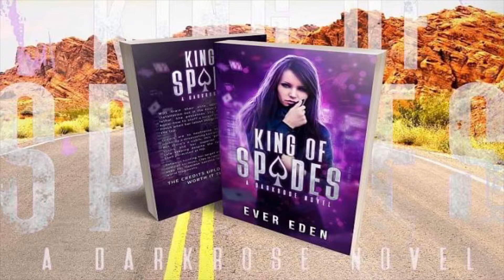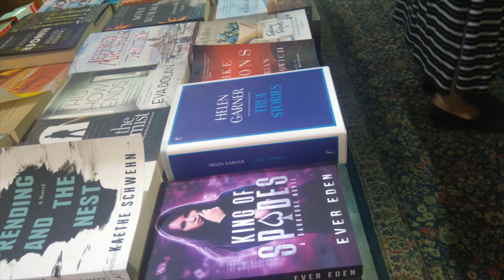How to write a blurb (write advice)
I recently noticed a lot of questions in writer's groups on social media regarding how to write an effective blurb. The whole entry topis is available here;

*shrugs* Because sometimes I know stuff. :D

Everedenauthor.com